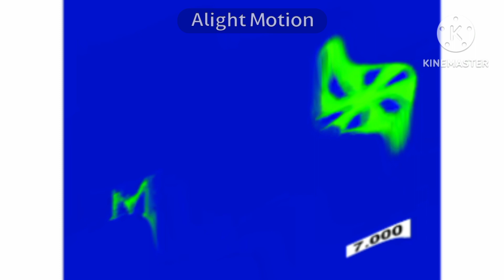Crying MTRCB Effects